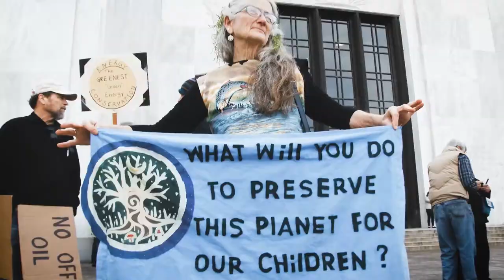The Afterlife of Waste (Official Trailer)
The Afterlife of Waste' is a documentary short produced by BASF Canada and Bullfrog Power that explores the opportunities and challenges of implementing a circular economy in Canada.

Through conversations with relevant stakeholders and representative at all stages of the supply chain, including BASF Canada, Chemical Industry Association of Canada, Club Coffee, Deloitte, EcoSafe, Loblaw, London Drugs, Recycling Council of Ontario's Circular Innovation Council, TerraCycle, and ZooShare, The Afterlife of Waste discovers the innovations that are extracting energy and further value from our waste, and the challenges each face in pursuing that goal.